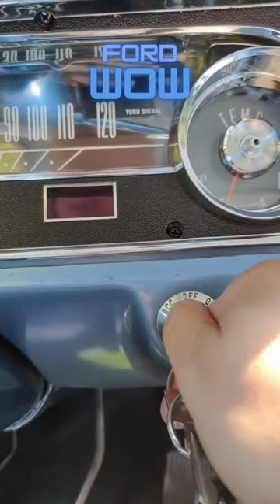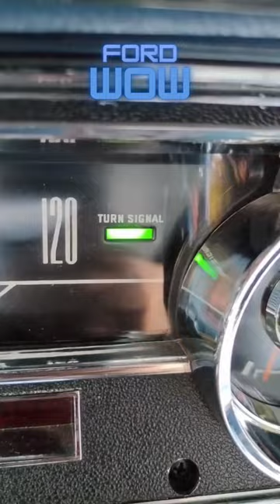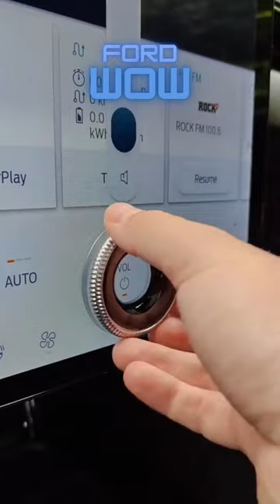1965 vs. 2021, Mustang Hardtop vs. Mustang Mach-E...